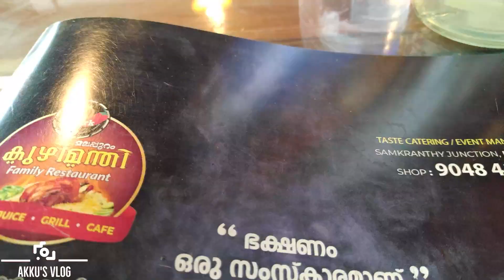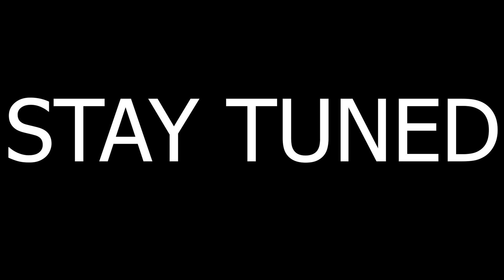കാട്ടിലെ ലവ് സ്റ്റോറി😂| Interview AT Forest 😪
STAY SAFE..